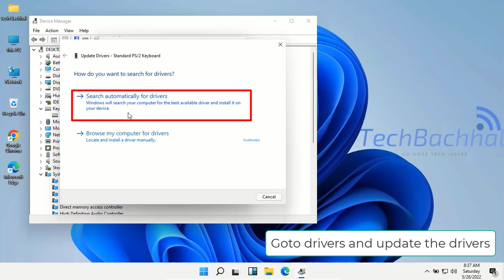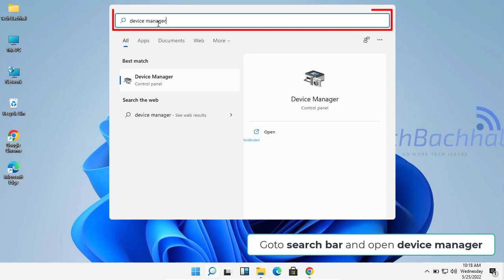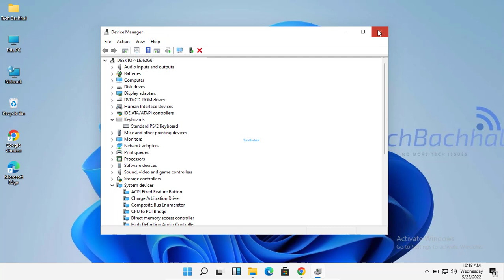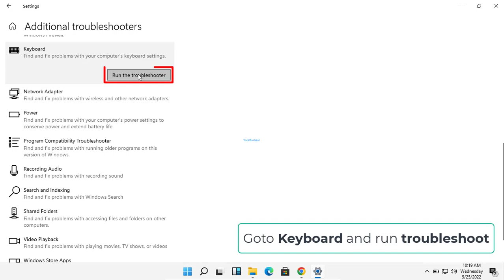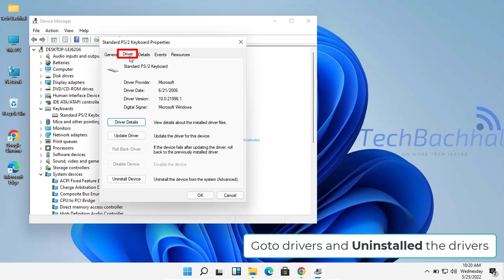ESC Key Not Working In Windows 11 - 4 Fix How To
ESC key / button not working, hp laptop press esc key for startup menu not working, how to fix esc key not working, or esc key not working in MacBook air, are very important topics of this epoch.
ESC key not working in Windows 11 PC laptop (HP, Dell, Lenovo, Mac) while playing games or running applications can be easily fixed with the assistance of this tutorial.
Although you may not need to use the Esc (Escape) key very often, it is a vital key in Windows OS and many games. It is a keyboard key that may be used to close a pop-up window, dialog box, or menu, stop a web browser from loading a web page, close a full-screen window (typically reverting to windowed mode), reveal the in-game Esc menu, and close a dialog or window in a game, among other things.
It is also commonly used in combination with other keyboard keys (such as Shift, Ctrl, or Alt) as a shortcut key for other tasks, such as Ctrl + Esc in Windows 11 or Windows 10 to access the Start menu. Many of these activities become impossible to do when the Esc (Escape) key stops working or responding.
Why is the ESC key is not working in Windows 11?
Despite the fact that the causes of the Esc key suddenly stopping working issue might be numerous and sometimes unknown, the ways to troubleshoot and solve the problem are frequently the same. In this article, we'll show you a list of things you may attempt to figure out what's wrong with the Esc key in Windows 11 and how to fix it.

CHAPTERS
0:00 INTRO
0:08 WINDOW UPDATE
1:40 UPDATE DRIVERS
2:34 TROUBLESHOOT
3:43 UNINSTALL DRIVER
4:57 OUTRO